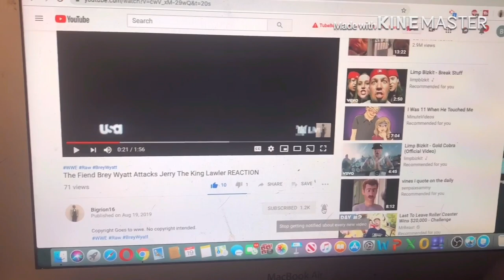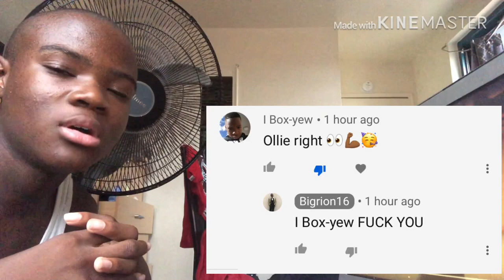How Coaches Wanna Act When Their Star Player Gets Hurt REACTION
my linke to the razer website. anyway purchases made through here, i will get a cut of it. Original Video
skits vlogs reaction link to razor website, any purchase made through link i will get a cut of